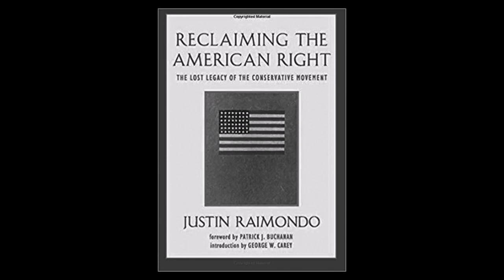19. Review: Reclaiming the American Right by Justin Raimondo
In this episode I look toward the thinkers of the pre-WWII American right wing, commonly referred to as the Old Right, and the usurpation of the conservative movement by successive waves of neoconservatives. Raimondo weighs the prospects of the libertarians and paleoconservatives, and explores the notion of a new fusionism between the two. I contrast this with my own vision of neofusionism.